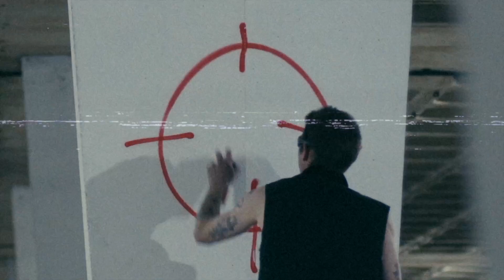Death Skateboards - '13' Trailer (2024)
13
by Lee Dainton for Death Skateboards
Featuring Dan Cates and Dan 'Twiggy' Reeves
13/04/24
Unlucky for some...